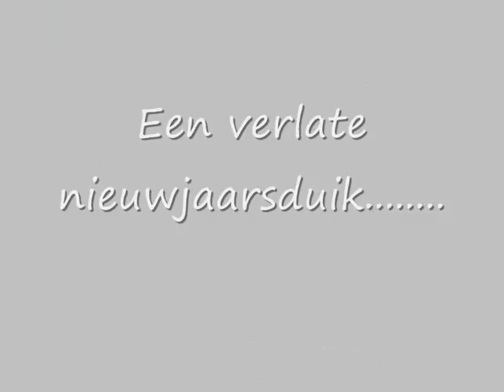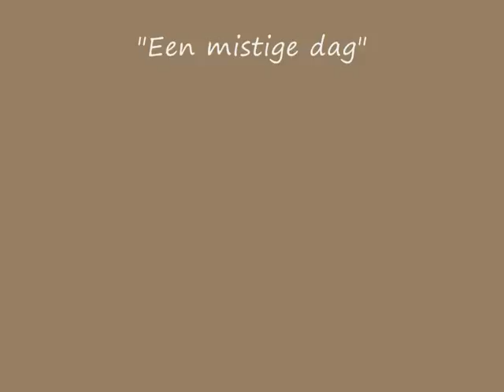Sira en Gino strand 2010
een dagje naar het mistige strand van de maasvlakte, 6 feb 2010